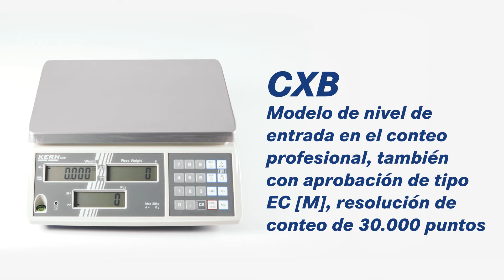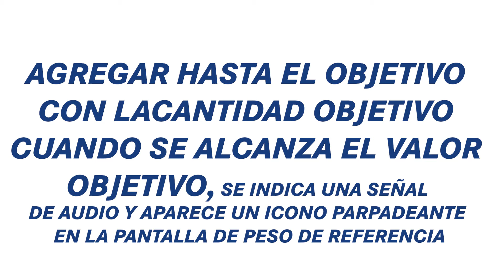Modelo de principantes para contaje profesional, también con aprobación de homologación | KERN CXB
• Contaje exacto: La optimización automática de referencias mejora gradualmente el valor medio del peso de una pieza de contaje
· Puede ser programado a través del bloque de teclas:
 - número de piezas de referencia deseado
 - peso de referencia conocido
• Tres pantallas para la indicación de peso, peso de referencia, peso total
• Ilenado acústico: Cantidad de piezas destino o peso destino programable, p. ej. para pesaje con margen de tolerancia. Al alcanzar el valor destino suena una señal
• 10 espacios de memoria para pesos de referencia
• Memoria de sumas de contaje: Totalización de partes de contaje iguales en cantidad total y peso total
• Gestión de la energía: La iluminación posterior se apaga tras 5 seg
• Función PRE-TARE para prereducción manual del peso de un recipiente conocido, útil para el control de cantidades de llenado
• Dos balanzas en una: Conmutación de modo de conteo en el modo de pesado mediante pulsación de tecla
• Capota protectora de trabajo incluida en el alcance de suministro
• Uso con acumulador interno se incluye en el suministro